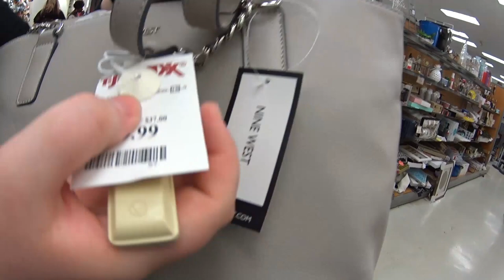PRESENTE NO STARBUCKS E GARRAFA DE OURO | CASAL AMÉRICA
Neste vídeo: Curtimos o Sábado juntos indo ao cinema assistir Baby Driver (Em Ritmo De Fuga), depois compramos uma garrafa de ouro na T.J. Maxx e fomos surpreendidos com presente no Starbucks. Clique no GOSTEI e COMPARTILHE para o canal crescer!!, tmj 😛👍